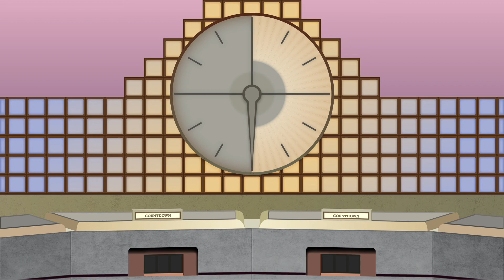The Countdown Clock | 1985 v6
The Countdown clock in the final 'pastel' set variant from 1985, featured in Episode 338 on 20th December 1985; the Series 7 grand final. The full episode can be seen here: [part 1]

This variant was reused at least one other time, in episode 510 (23rd February 1987), with the show having undergone a revamp at this point using blue letter tiles, and a 'tail' being placed at the end of the clock hand.